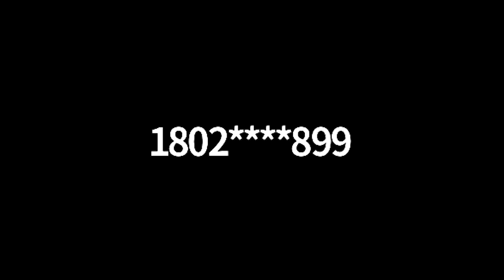Hardwick Select Board: Feb 18, 2021